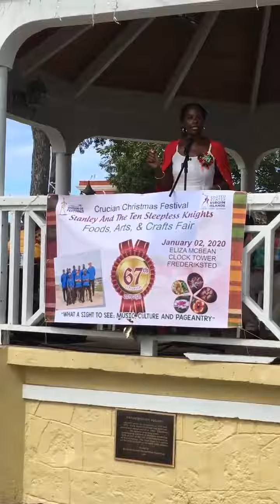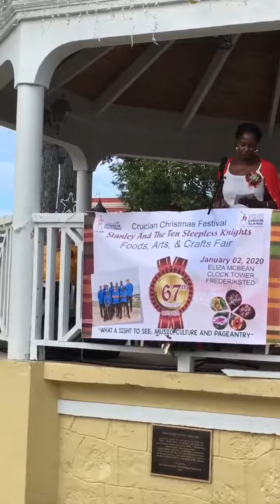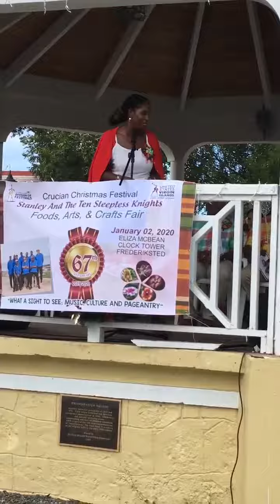Happy Crucian Christmas Festival 1/2/20